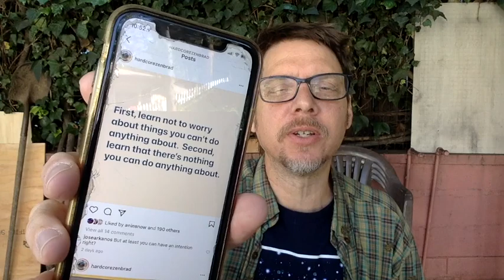The Zen Butterfly Effect